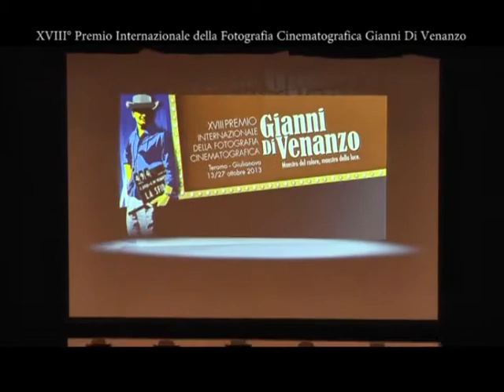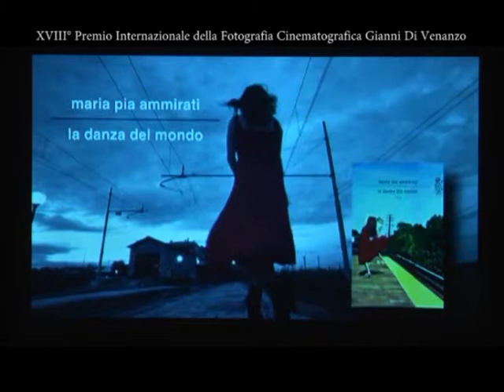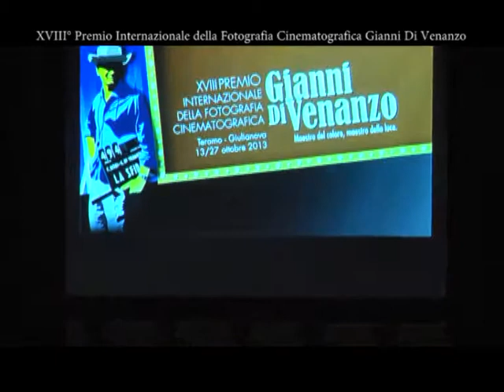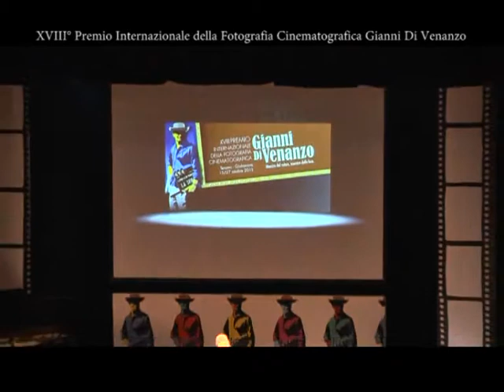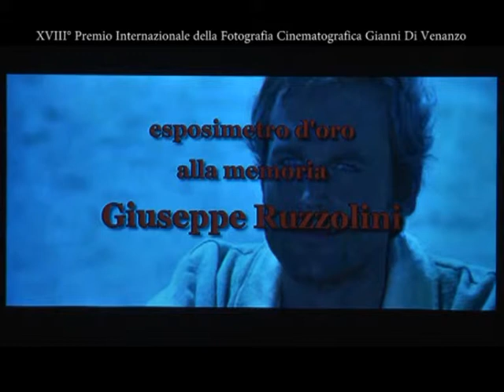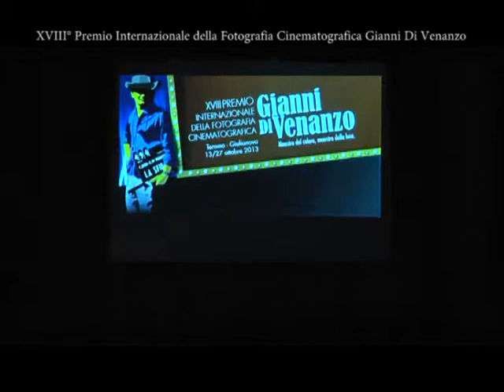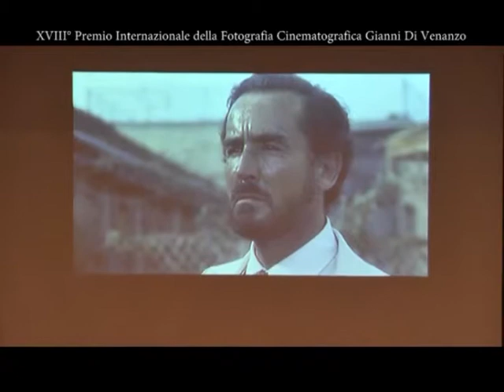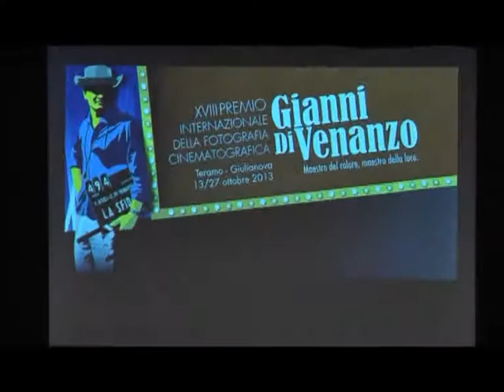XVIII Premio Di Venanzo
Teramo 14 - 26 ottobre 2013